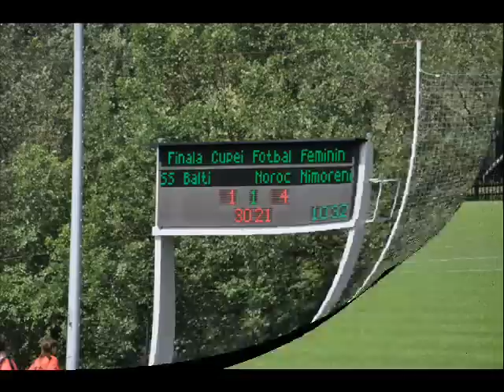CUPA R MOLOVEI LA FOTBAL FEMININ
FC.NOROC detinatoarea cupie RM la fotbal feminin 2012